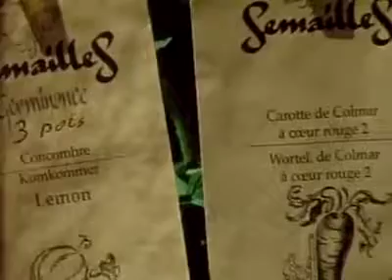Savez vous Planter des Choux.mp4